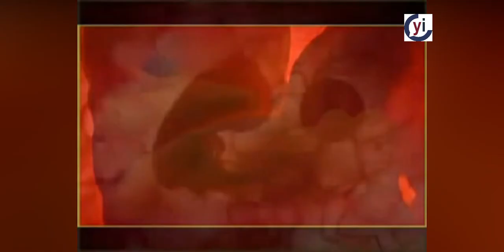Diputados de SLP optan por la vida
Por una aplastante mayoría, el Congreso de SLP desechó por improcedente, modificar el Código Penal y la Ley estatal de Salud que favorecía el aborto.